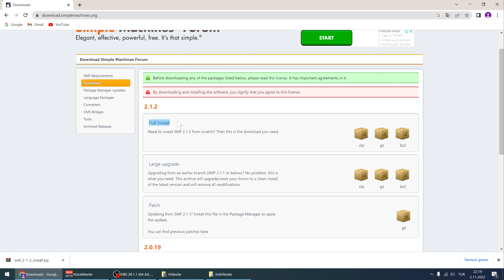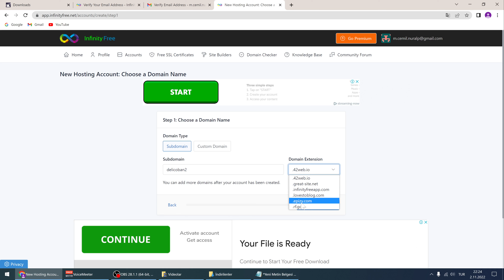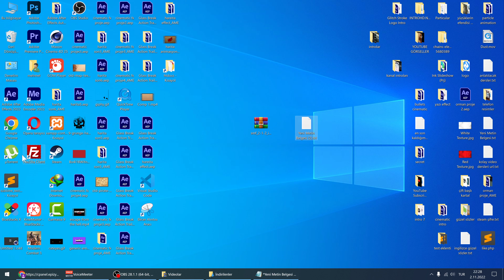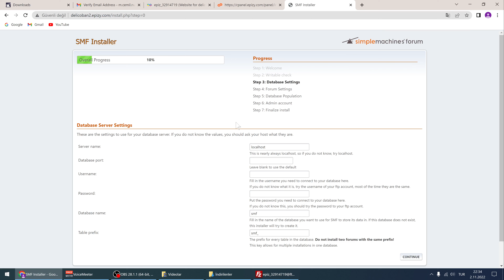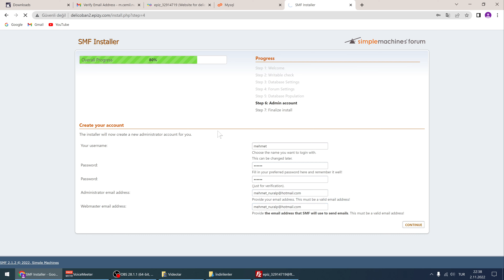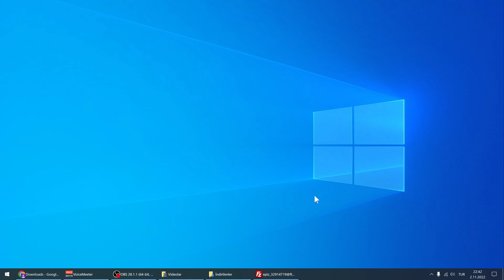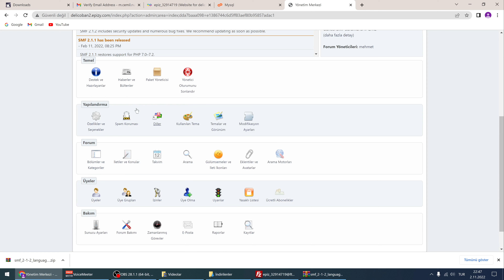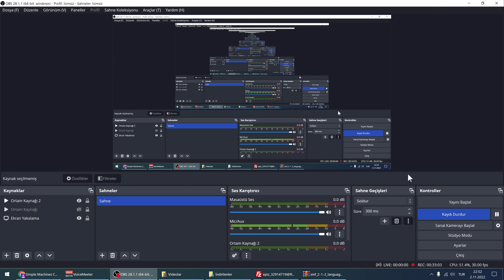Sıfırdan Domain Ve Hosting Alarak SMF Forum Sitesi Kurulumu 2023 (İnstall SMF)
Bu videomuzda sıfırdan bir SMF forum sitesi nasıl kurulur detaylı bir şekilde anlattık ayrıca türkçe dil desteği nasıl eklenir bunun anlatımınıda yaptık iyi seyirler..